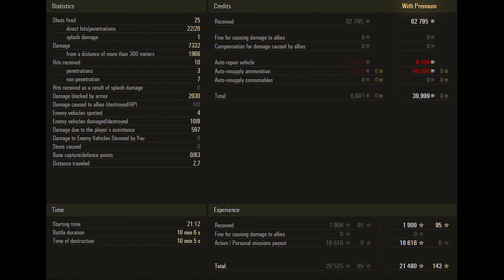53TP - 8 Kills 7.3K DMG - Simple! - World Of Tanks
53TP - 8 Kills 7.3K DMG - Simple! - World Of Tanks

1) Send us a link to your replay by email.
3) Replays must be the current version of the game
4) Replays must meet the following parameters:
5) All replays are queued and will be published in accordance with the queue

A preliminary design of a heavy tank, the development of which was planned for 1940. Due to the outbreak of World War II, all work was curtailed. Existed only in sketches.